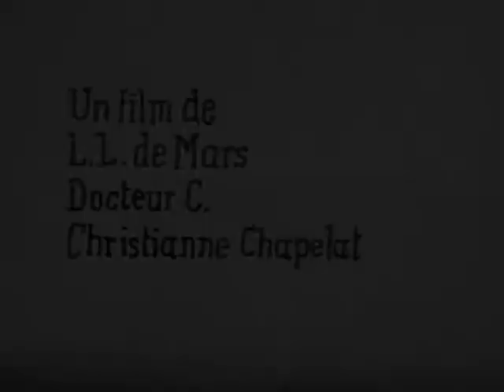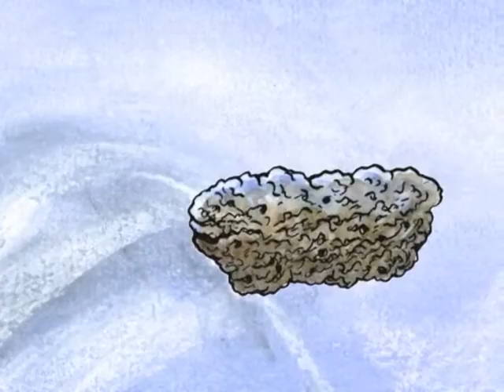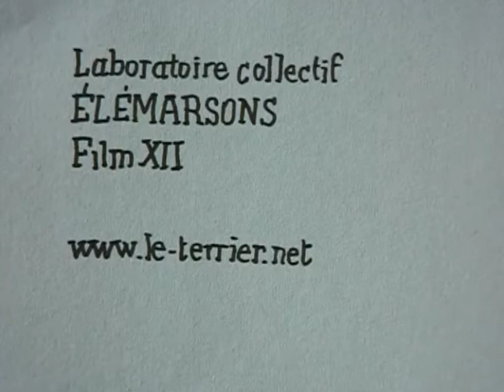Y'a t'y de l'eau au tibet ? - élémarsons - labo collectif de stop motion experimental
Musique de elemarsons (J., françois Coquet et L.L. de Mars), film d'animation de Docteur C., L.L. de Mars et Christianne chapelat